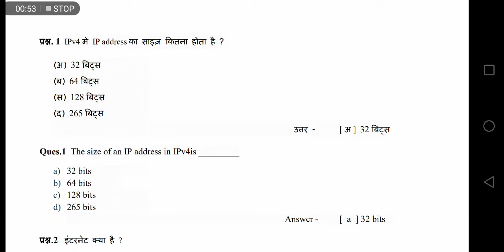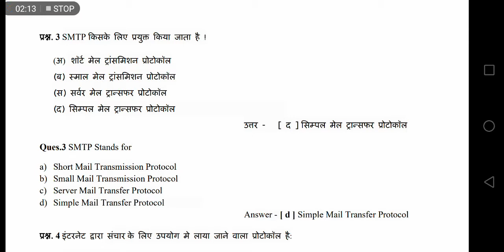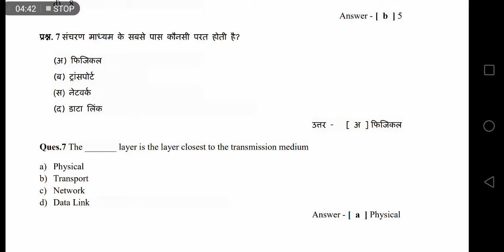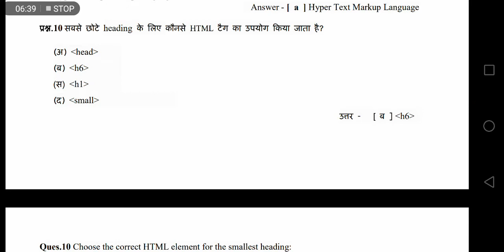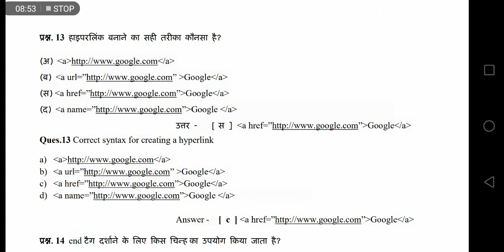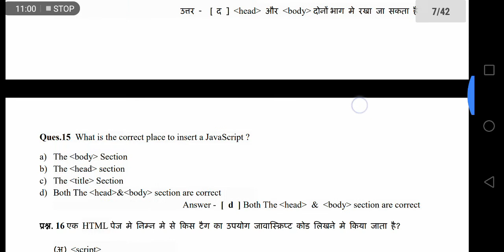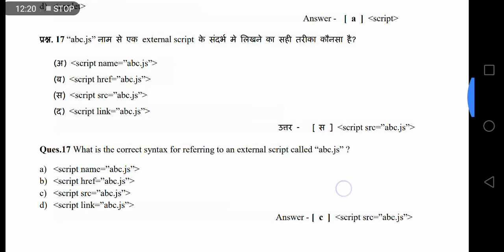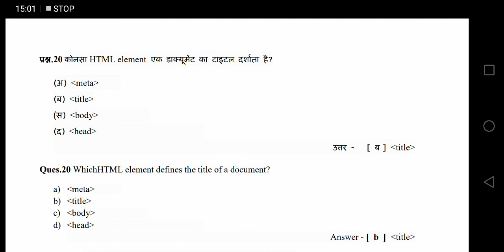CS-209 Internet & Web Programming objective questions and answers by Naveen Dabley